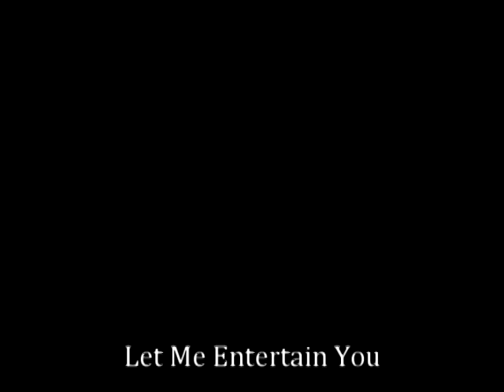House M.D - Let Me Entertain You!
A collection of moments which remind me why I watch this show.